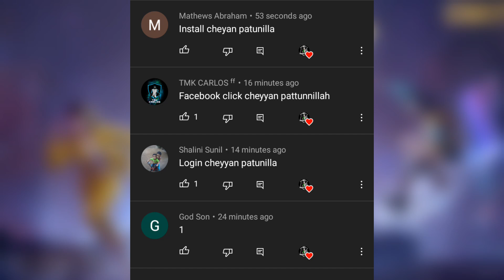GAME OPEN ചെയാം🤔 | NEW UPDATE IN FREE FIRE | GAME IS NOT OPENING | OB35 UPDATE FREE FIRE | MALAYALAM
free fire new event | ob35 update free fire | game not opening

Topics covered:
1. Free fire new update all details & changes
2. New gameplay experience & ob35 patch notes
3. New update in freefire
4. July 20 new update
5. Free fire Maintenance break
6. why game is not opening?
7. How to open free fire today
8. Free fire update today
9. Free fire max ob 35 update
10. Freefire not opening
11. ff Server will be ready soon
12. Network connection error
13. how to update or download free fire

free fire
20 july free fire update
ob35 update in free fire
free fire maintenance update
ob35 update,free fire new update,
20 july free fire update,ob35 update ff
free fire 20 july update

new update,free fire not opening
free fire not opening today
free fire not opening 20 july
free fire not starting

Free Fire New Update Full Details
Game Is Not Open
FF Update
July 20 Update Free Fire
Free Fire Update August
Maintenance
Ob35 Update
Ob35 New Update
New Update
Today Update
Free Fire
Free Fire Game Is Not Open
Maintenance Break Free Fire
Game Is Not Opening Free Fire
Free Fire Update

1) free fire new event
2) free fire new event today
3) free fire new event tamil
4) free fire new event elite pass
5) free fire new event telugu
6) free fire new event malayalam
7) free fire new event india server
8) free fire upcoming new events
9) free fire upcoming new event
10) free fire upcoming events
11) free fire upcoming event
12) today event in free fire
13) today event in free fire tamil
14) today event in free fire in telugu
15) today event in ff
16) today event in free fire malayalam

😊 Related Tags 😊

1. free fire new event
2. free fire new event today
3. new event free fire
4. ff new event
5. ff new event today
6. free fire new update
7. today free fire new event
8. free fire new events
9. free fire today new event
10. new event ff
11. new event free fire today
12. new event in free fire
13. free fire new event malayalam
14. tonight upadte off free fire